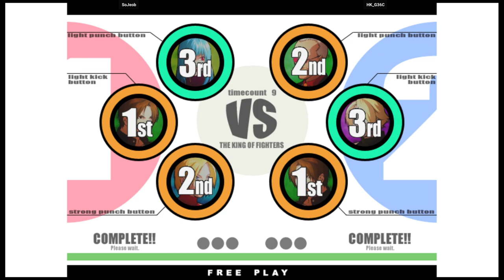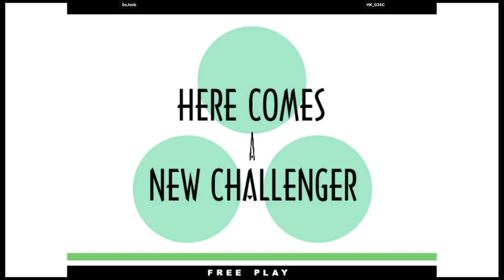KOF XI - SoJeob VS HK_G36C | 🇰🇷🇰🇷 Fightcade2